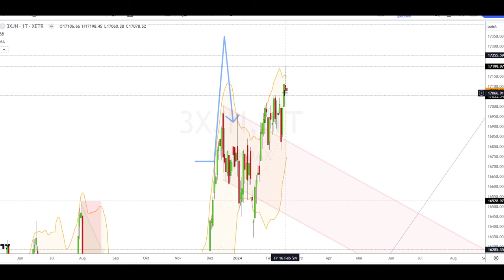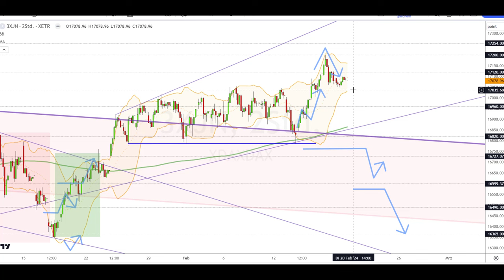Dax Analyse 20.02.2024